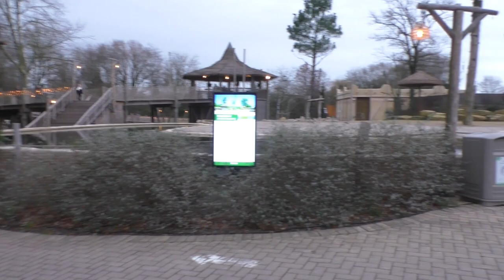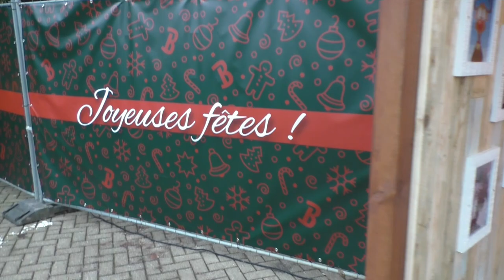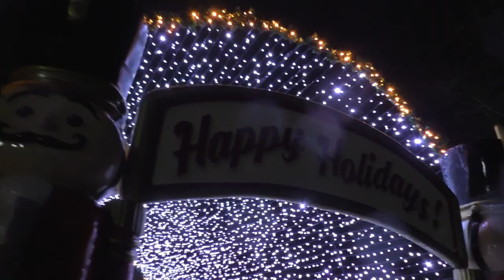Bellewaerde, winter 2023-2024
Bellewaerde in de winter? Dat is genieten van een mooie sfeer tot in de donkere uurtjes, héél veel verlichting, Kerstbomen, tijgers, amoerluipaarden. en de Kerstman!